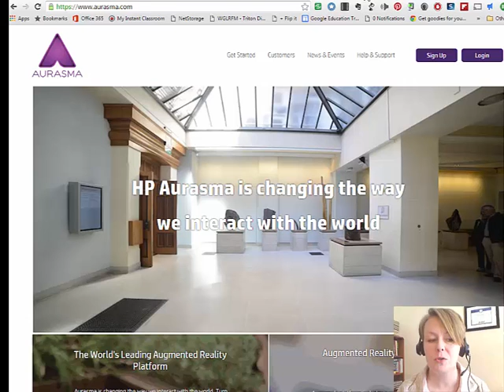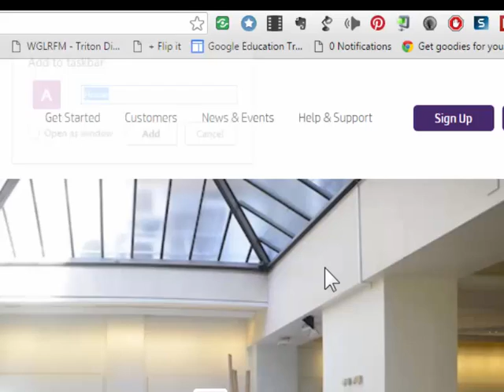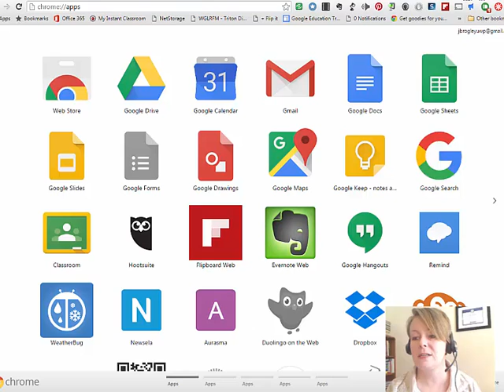Adding Website to Your Chrome Apps Page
This video explains yet another way to save a favorite website. NOTE: If you add apps to your task bar, it DOES save them to your Chrome Apps home page, BUT it also saves it to your Chrome TASK BAR at the bottom of your screen. It's a great feature, but use it sparingly.